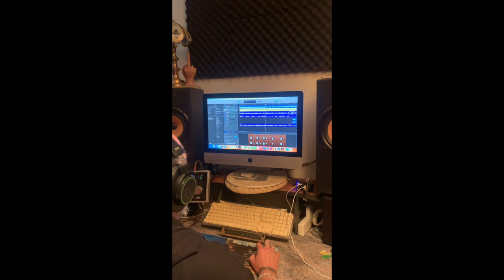Can’t believe by Derek Porter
An original song I wrote many years ago. Re recorded recently. It’s called Can’t Believe.